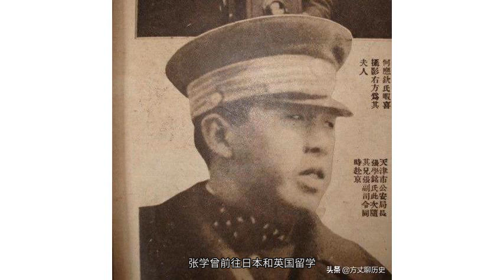“东北王”张作霖八个儿子的最终结局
张学良是著名的爱国将领，在张作霖去世之后接手张作霖势力，有“少帅”的称呼。张作霖其实并不止张学良一个儿子，他一生娶六位妻妾，生了八个儿子，张学良是他的嫡长子。